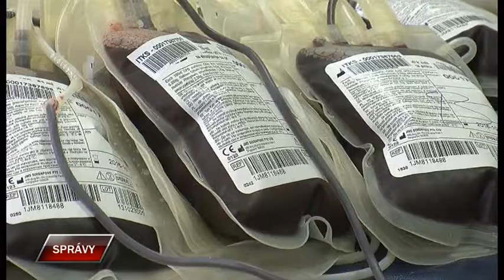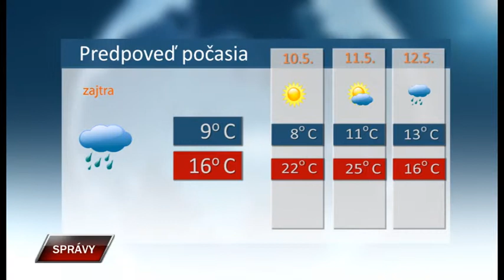Spravy 8 5 2019